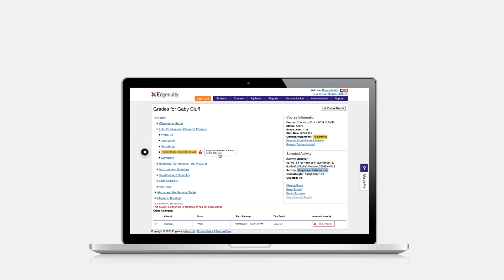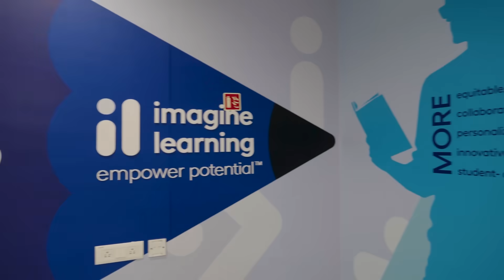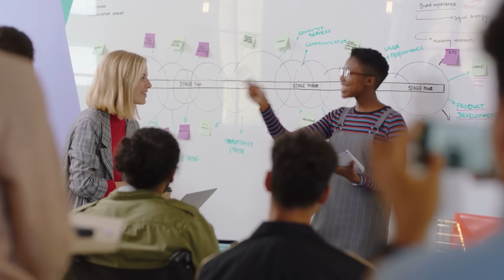AI in Schools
Paid Program with Infosys: Effective teaching powered by data and personalization.